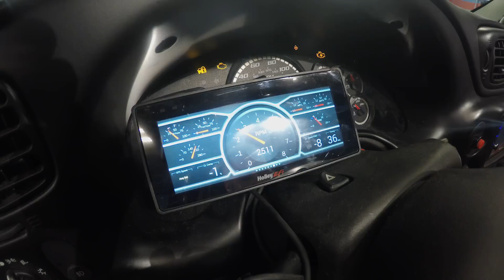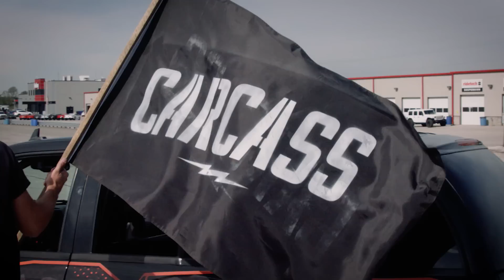Supercargamos para nuestro Drift Trailblazer para que supere los 500 caballos de fuerza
Jeremy y Jimmy desgastan unas llantas con el Drifting Trailblazer SS.

Summit Racing
OMP Racing TRS-E Racing Seats

American Powertrain Systems: Tremec Magnum 6-Speed Manual Transmission

Continental Tire: General Tire G-MAX RS Tires

Holley: Ceramic Boot Wires

Holley: Holley Terminator X Max

Holley: Street Fire Coil Packs

Matco Tools: MATCO Tools are the Official Tool Supplier to PowerNation

PowerTrain Products: Chevy 6.0 LQ9 Stage 2 LS Engine

The Industrial Depot: Tools, Hardware, Shop Supplies

Tom Wood's Custom Drive Shafts: Custom Driveshaft